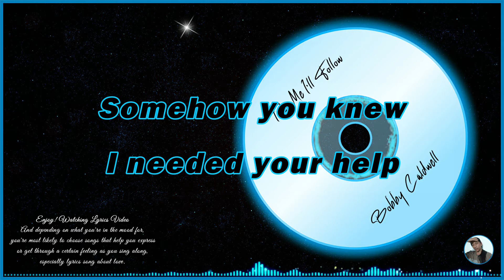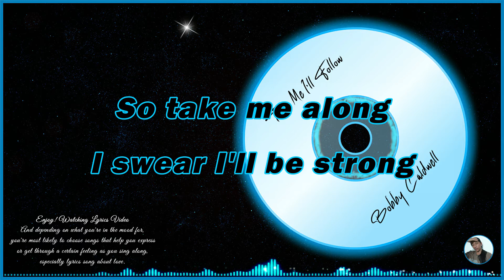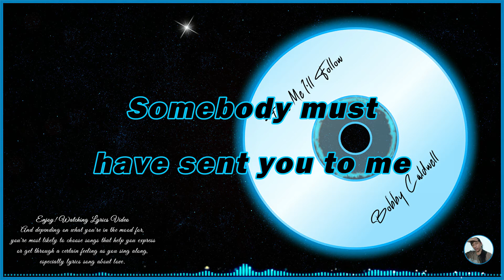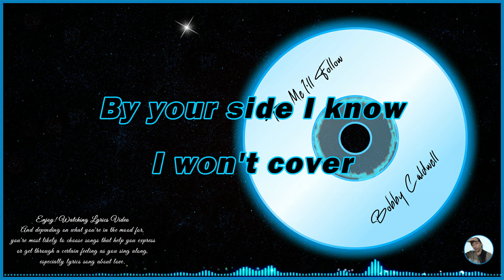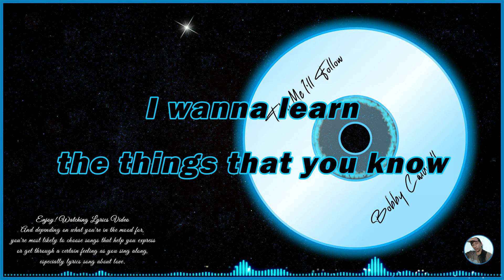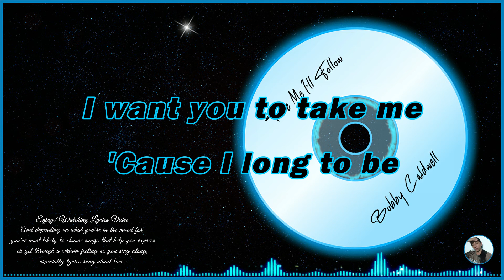Take Me I'LL Follow - Bobby Caldwell (Lyrics Video)